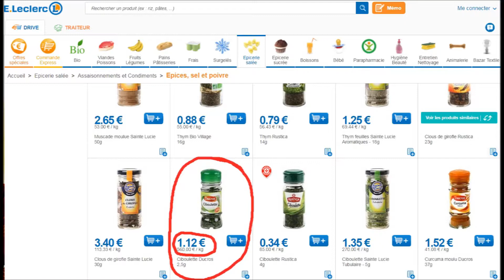TRUITE FUMÉE MAISON AVEC SA SALADE FUMÉE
Truite fumée maison avec salade fumée.
Vous pouvez bien sur utiliser d'autres poissons, comme le saumon par exemple et bien d'autres.
Afin d'alléger cette chaîne, je vous informe que la partie recette de cuisine sera supprimée à brève échéance et que je viens de créer une nouvelle chaîne ou j'y regroupe mes recettes. Pour les épicuriens et les gourmands, une cuisine authentique et sans chimie.